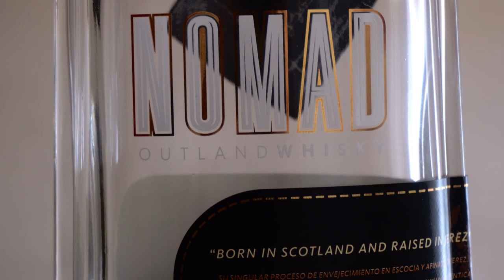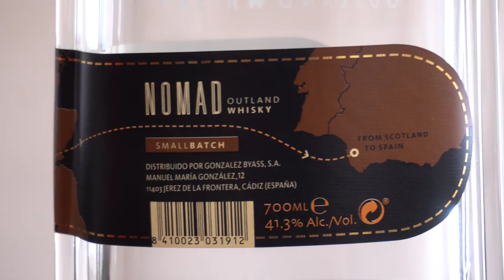Cata y reseña NOMAD OUTLAND WHISKY: Un blended WHISKY ESCOCÉS añejado en España ✈ | Tito Whisky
🖐En el video de hoy les traigo la cata y reseña del blended whisky Nomad, considerado Outland whisky, por no poder ser denominado scotch whisky, ya que está añejado en barricas de jerez oloroso y jerez Pedro Ximenez de la bodega Tio Pepe ubicada en Jerez de la frontera, España. Es un blend de maltas escocesas de la compañía Whyte&Mackay, elaborado por Richard Paterson, y añejado en España. ¿Conocían este blended whisky? ¿Conocían el concepto de Outland Whisky? Dejenme sus comentarios ⬇

🎁🇪🇸Podés comprar el Nomad Outland Whisky acá:
-MÁS WHISKY
-Mi tienda en Amazon

Tampoco se olviden de activar la campañita 🔔 (junto al botón de suscripción) así se enteran ni bien subo un nuevo video.
A Disfrutarlo!🥃

00:00:00 Introducción
00:00:15 Historia de la destilería Whyte&Mackay y Gonzalez Byass
00:03:51 Características del whisky Nomad
00:06:38 Notas de cata del Nomad Outland whisky
00:12:39 Conclusiones
00:14:39 Bloopers